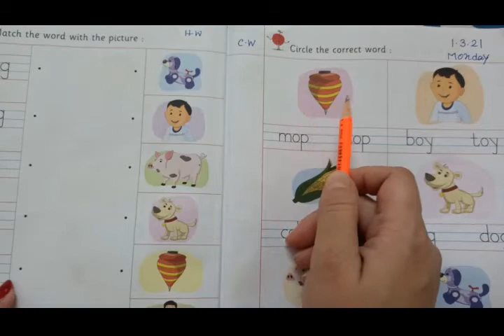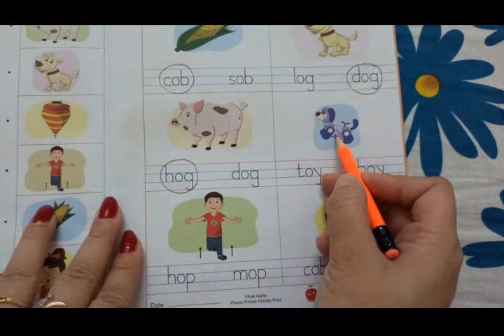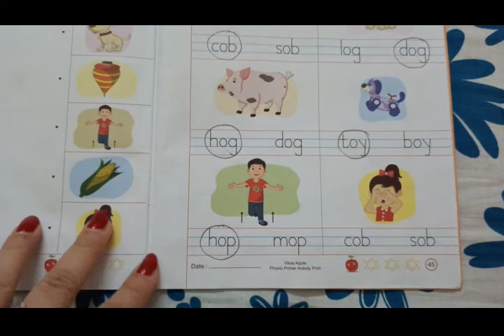Phonic Primer book - (45 & 46)